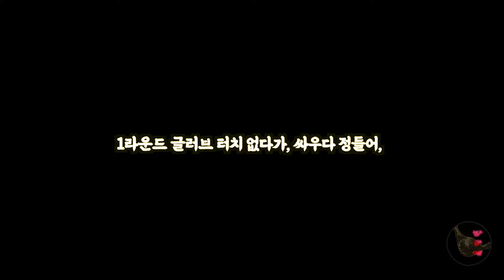일본 심판이 겸손해 진 드라마, 정찬성의 이 모습에 심판도 고개를 들지 못했다(ft.UFC 코좀)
전설의 시작

현재가 과거고, 과거가 미래다